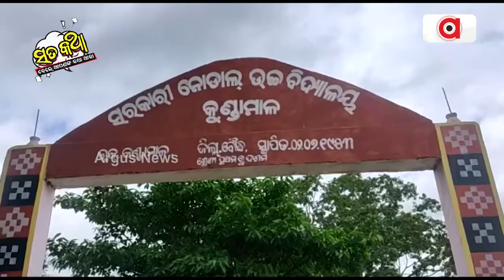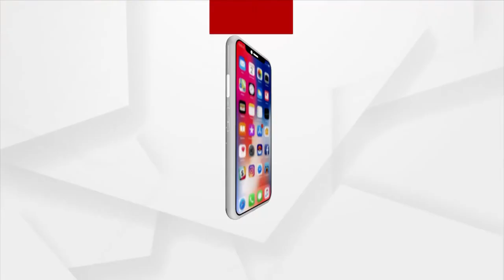Sata Katha || ଦେଖହେ ଗଳିଗଲା !